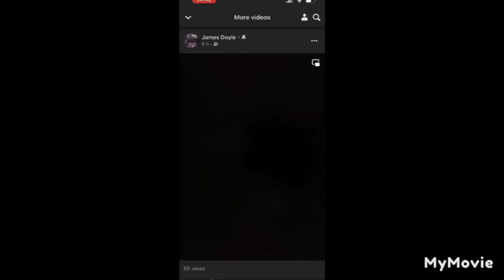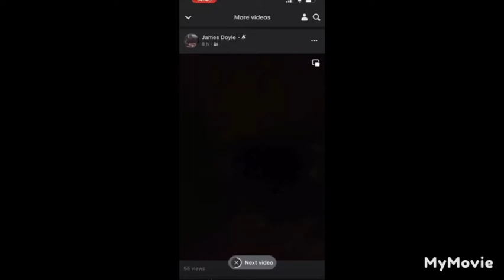Doyles carlow family fued the truth about anto and Kevin Doyle of carlow!!!! Must Watch!!! 💥💥💥